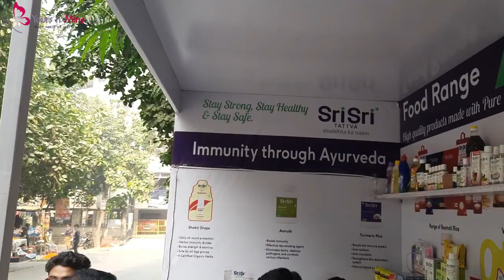कैसे बदली मेरी जिन्दगी | Sri Sri Tattva Products Review | Art Of Living Sri Sri Ravi Shankar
In this video I am going to tell you about sri sri tattva products and about art of living organisation of gurudev sri sri ravi shankar ji

Topic Covered:
1.sri sri tattva chyawanprash
2.sri sri tattva ojasvita
3.sri sri tattva weight loss
4.sri sri tattva ghee
5.sri sri products distributor
6.sri sri tattva advertisement
7.sri sri tattva anti acne gel
8.sri sri tattva face wash
9.sri sri tattva biscuits
10.sri sri tattva rose water review
11.sri sri ravi shankar
12.sri sri ravi shankar talks
13.sri sri ravi shankar talks in hindi
14.sri sri ravi shankar satsang
15.sri sri ravi shankar hindi
16.art of living
17.art of living sudarshan kriya
18.art of living satsang
19.art of living meditation music
20.art of living yoga
21.art of living courses
22.art of living surya namaskar